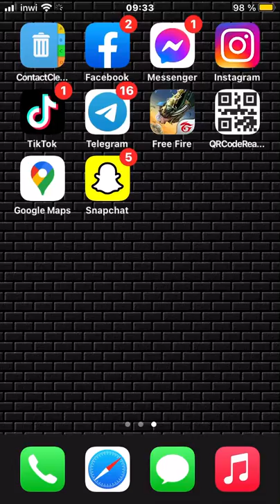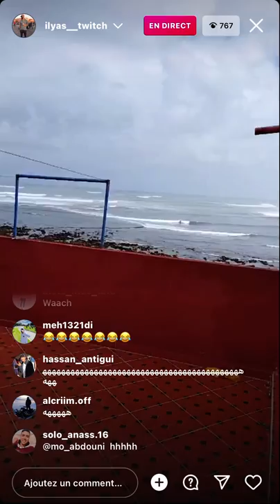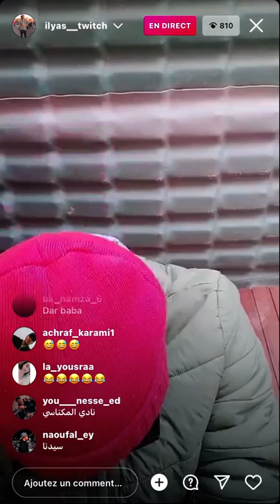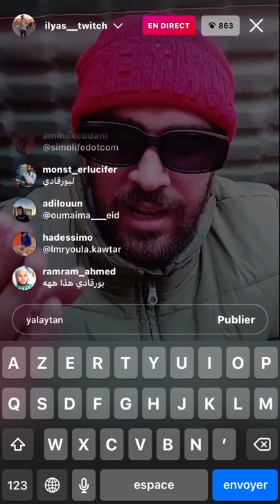Live ilyas el malki 😂😂😂😂😂 NEW 👽👽👽